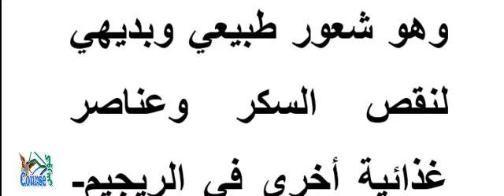ريجيم قاسي سريع المفعول 2